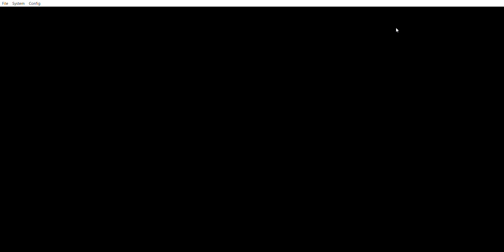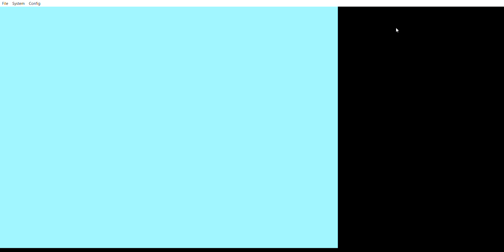Pokémon Platinum Nuzlocke | Part 15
I'm of too Sinnoh, will I be able to win-oh , sorry for the bad pun, anyway enjoy the adventure.